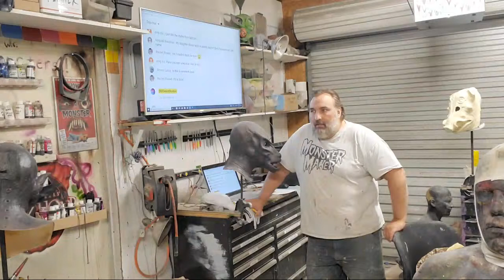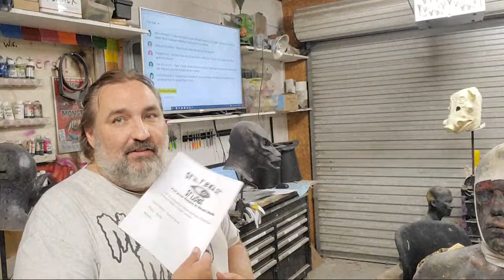Lets Paint Masks!